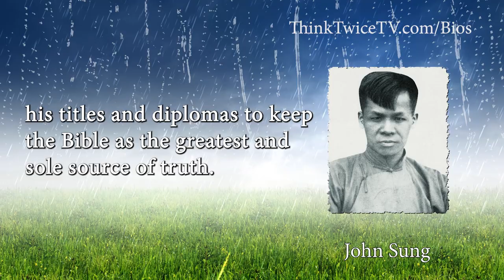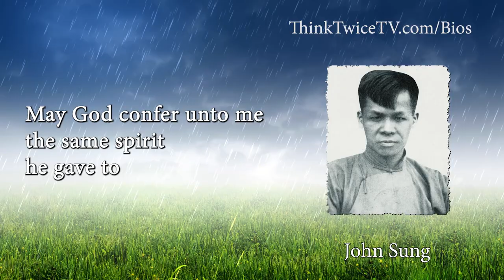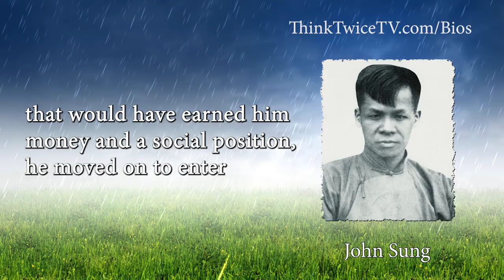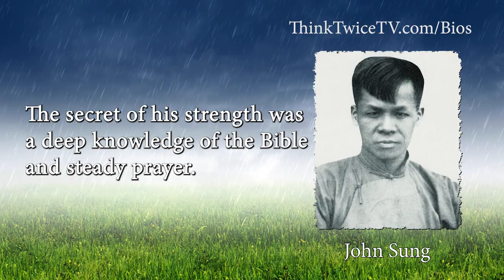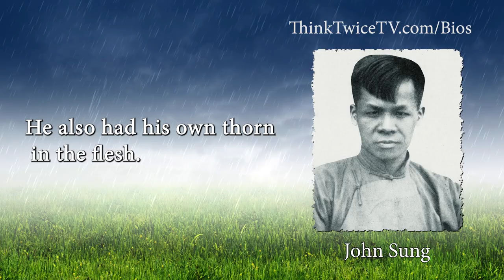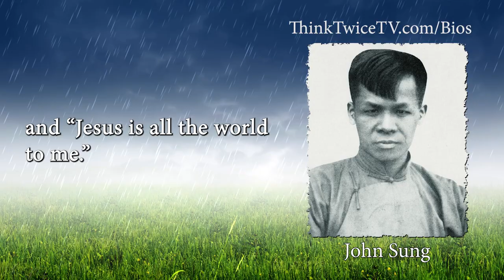John Sung | Heavyweights of the Faith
John Sung boldly proclaimed Jesus in China and won thousands to Christ. Heavyweights of the Faith! Brief biographies of great believers who changed the world.
Music